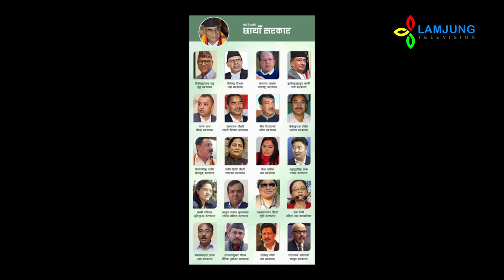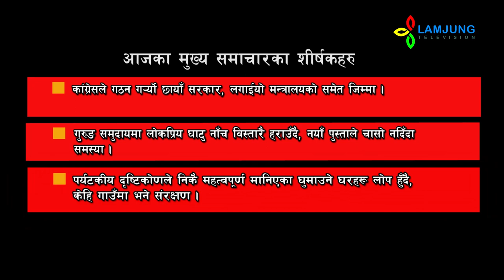गुरुङ समुदायमा लोकप्रिय घाटु नाँच विस्तारै हराउँदै, कांग्रेसको छायाँ सरकार, घुमाउने घरहरू लोप हुँदै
प्रमुख समाचारहरु Lamjung Update 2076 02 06
– कांग्रेसले गठन गरयो छायाँ सरकार, लगाईयो मन्त्रालयको समेत जिम्मा
– गुरुङ समुदायमा लोकप्रिय घाटु नाँच विस्तारै हराउँदै, नयाँ पुस्ताले चासो नदिँदा समस्या
–पर्यटकीय दृष्टिकोणले निकै महत्वपूर्ण मानिएका घुमाउने घरहरू लोप हुँदै, केहि गाउँमा भने संरक्षण

Lamjung Television
Besishahar, Lamjung
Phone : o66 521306